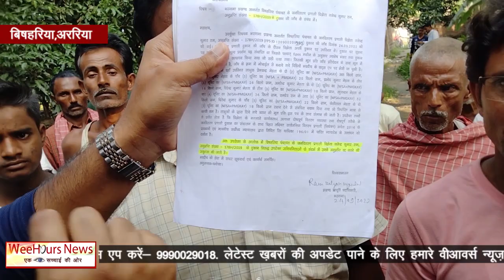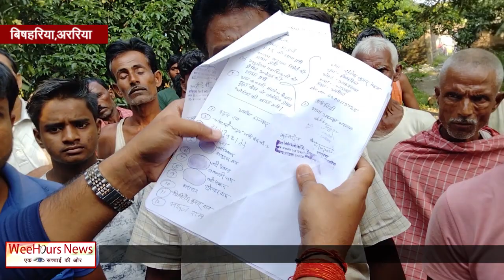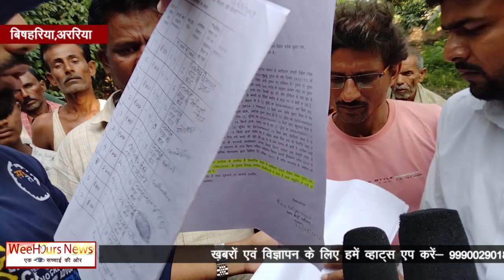Exclusive: मनीष कश्यप ने किया बड़ा खुलासा, जिसपर SC/ST केस नहीं लग सका उसपर नौ बार किया ...?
manishkashyap, sonofbihar Exclusive: मनीष कश्यप ने किया बड़ा खुलासा, जिसपर SC/ST केस नहीं लग सका उसपर नौ बार किया ...?॥ WeeHours News॥
Hi,
This is… WeeHours News.
Exclusive: मनीष कश्यप ने  किया बड़ा खुलासा, जिसपर SC/ST केस नहीं लग सका उसपर नौ बार किया ...?॥ WeeHours News॥

This is an Online News Channel  deals with two languages, Hindi & English. Based on Turth and facts. Today "Social Media" plays a significant role to interchange information wide across the world. We get so many options to communicate and share our thoughts and facts. And so we initiated to approach information throgh Youtube and Google web portal.